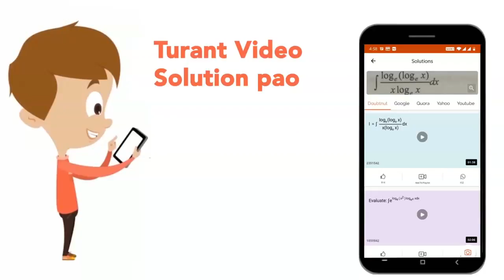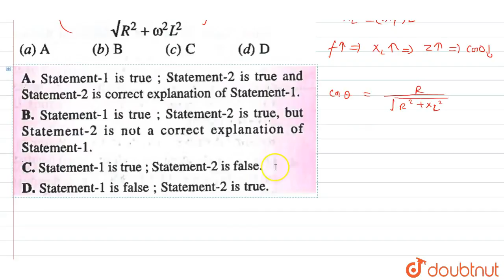Assertoion : An electric motor will have maximum efficiency when back emf becomes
Assertoion : An electric motor will have maximum efficiency when back emf becomes equal of half of applied emf.  Reason. Power factor of series `R_L` circuit is given by `cos theta = (2R)/(sqrt(R^(2) + omega^(2) L^(2)))`